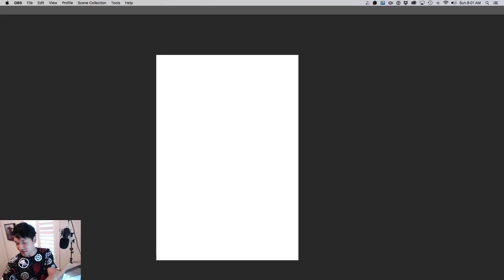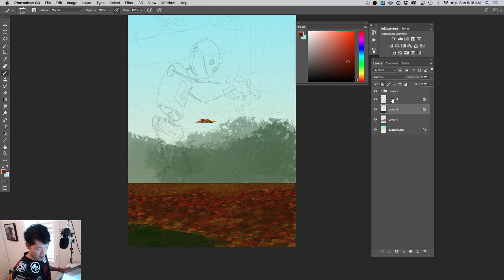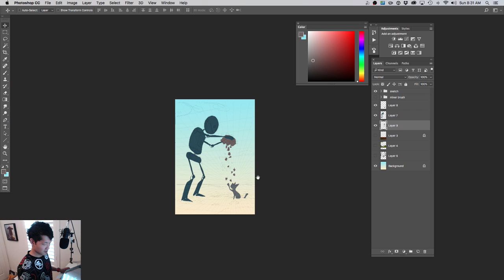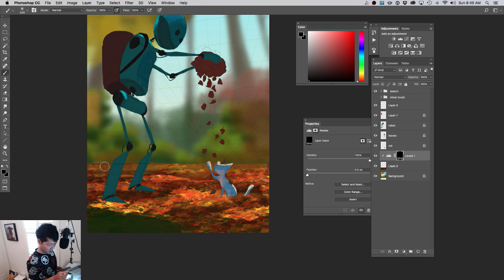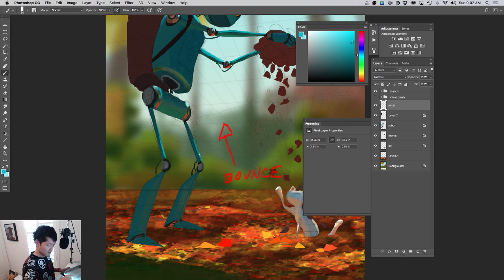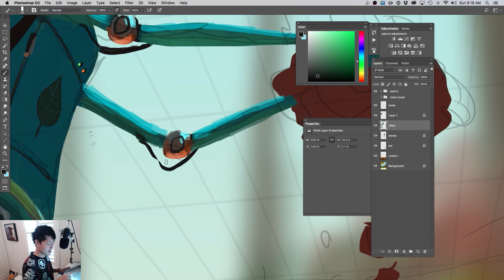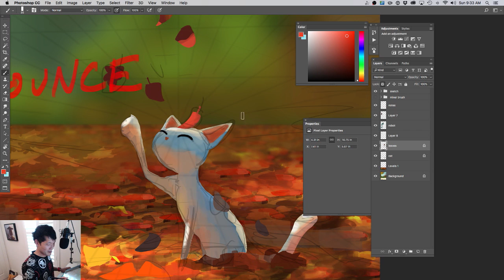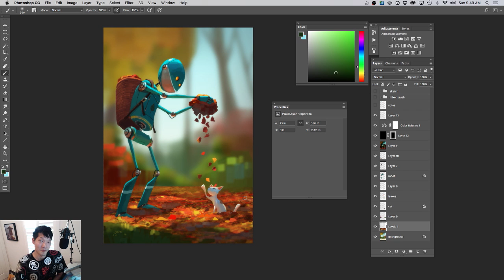Photoshop Tutorial: "Autumn"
I usually reserve the live streams for my $9+ patreon supporters but since Christmas is near I thought it would be cool to do a Year End Special public live stream for everyone.